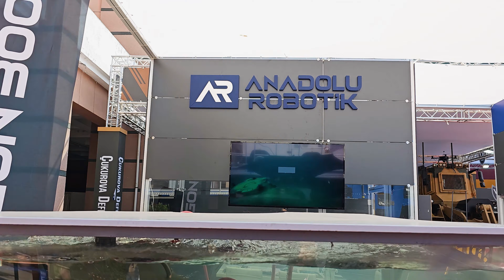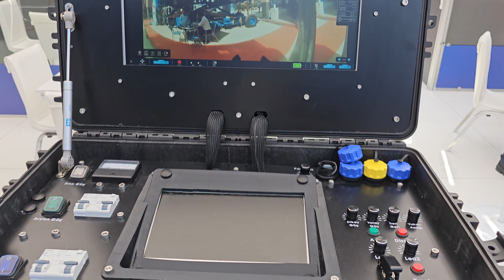Yerli İnsansız Su Altı Aracı ARGON 600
Su ürünleri teknolojileri ve robotik faaliyetler alanında uzmanlaşan Anadolu Robotik, yeni geliştirdiği İnsansız Sualtı Aracı ARGON-600’ü tanıtacak. Su altındaki araştırma ve keşif faaliyetleri için kullanılan ARGON serisi İnsansız Sualtı Araçları, yüksek çalışma performansına sahiptir.